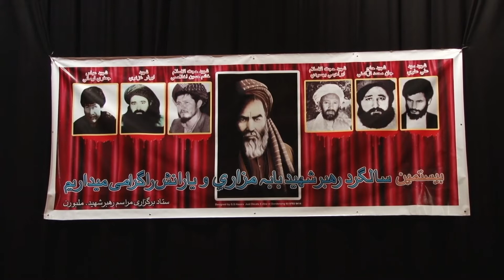Sadiqa Mohammadi 2015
شعر زیبا توسط خانم صدیقه محمدی در بیستمین سالگرد رهبر شهید استاد عبدالعلی مزار در شهر میلبورن آسترالیاه